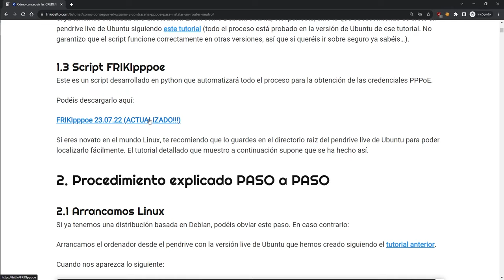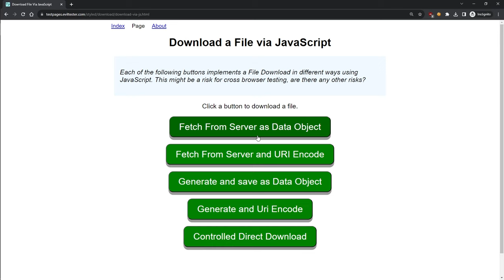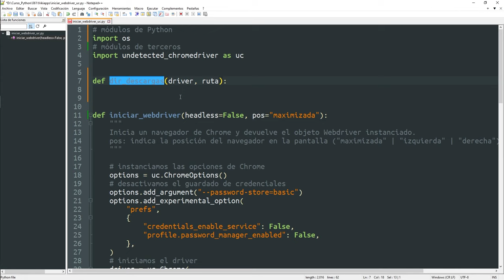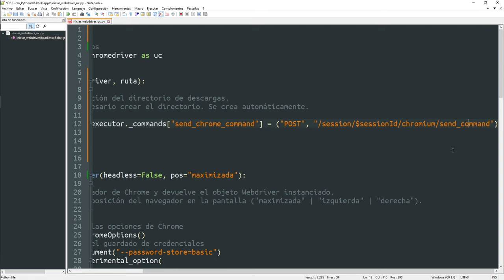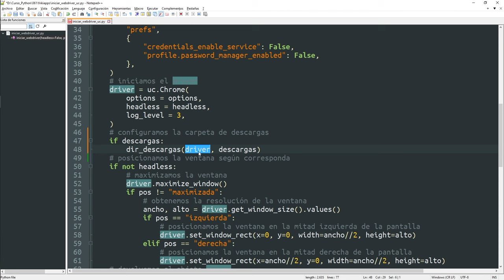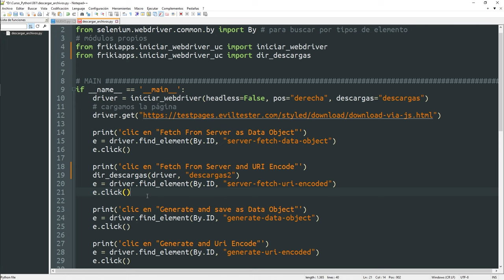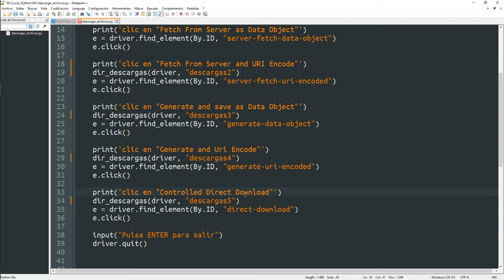061 Web Scraping 18: Selenium: DESCARGAR ARCHIVOS [curso Python]